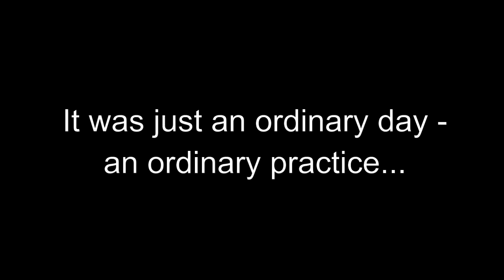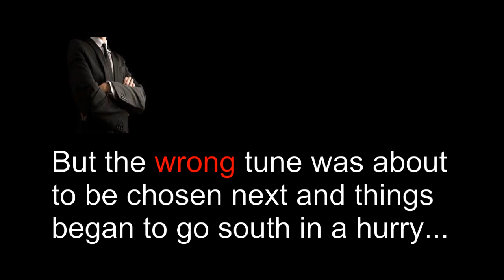After Hours Big Band - The Movie - Episode 1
Join the  band as they find themselves drawn into "A Scandal in the Making".  Episode 1 - The Calm Before the Storm.